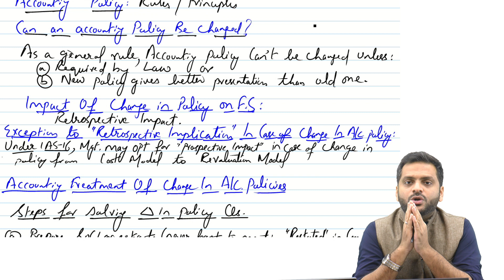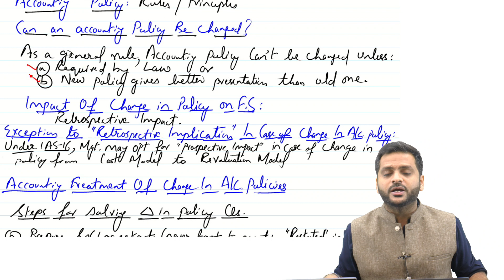IAS-8-WHAT IS ACCOUNTING POLICY & IS IT ALLOWED TO CHANGE ACCOUNTING POLICY